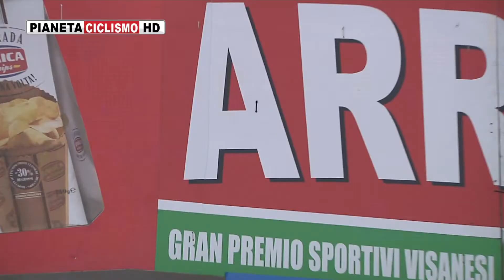2016 - Visano G3